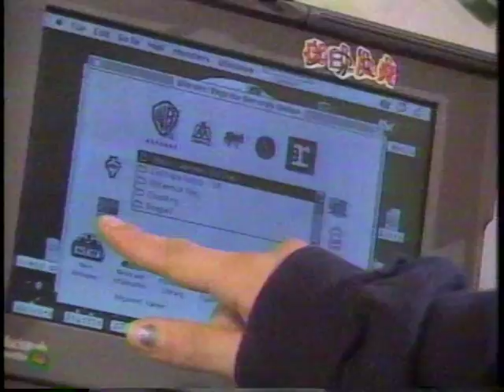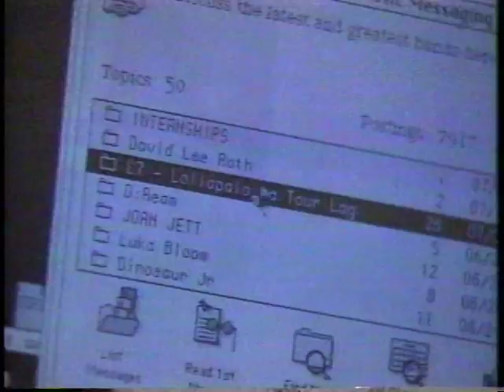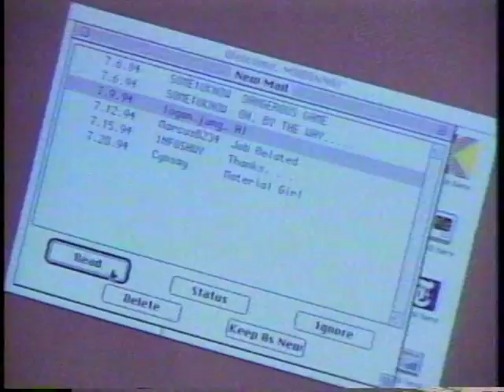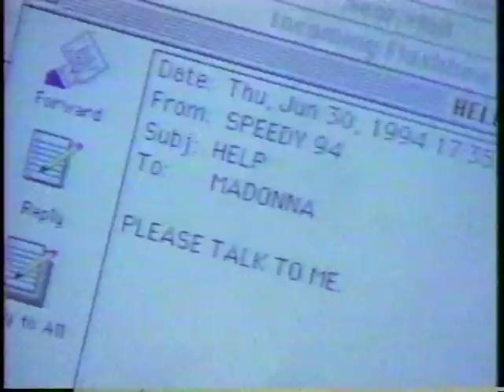Jennifer Finch and Chuck D on MTV News with outdated computer advice!